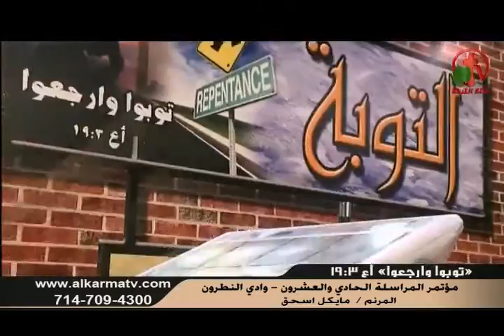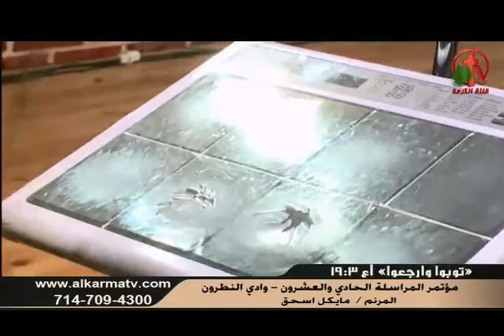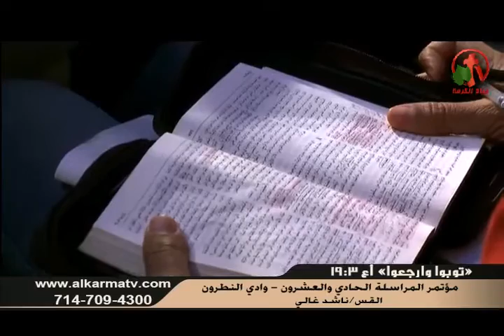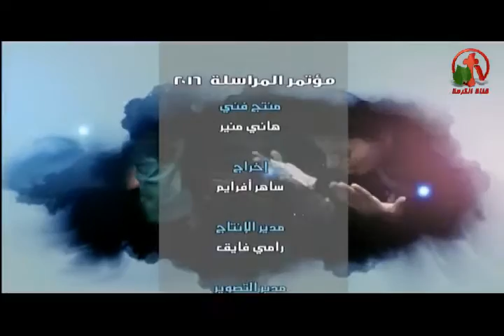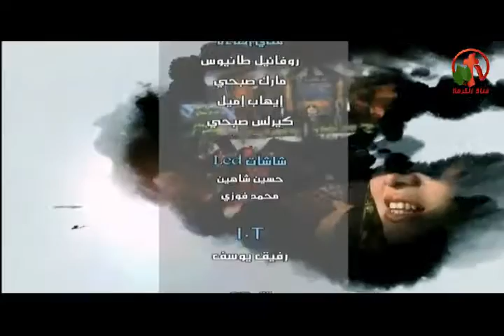مؤتمر المراسلة الحادي والعشرون - وادي النطرون 4 فبراير 2016 (1)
ترنيم الأخ مايكل أسحق
عظة القس ناشد غالي
Twenty First Messaging Conference - Wadi El-Natroon February 4, 2016 (1)
Singing brother Michael Ishak
Sermon by Ps. Nasheed Ghaly